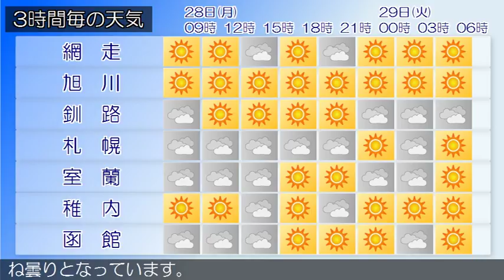2018/05/28 北海道地方の天気予報 朝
北海道付近は、２８日から２９日にかけて、日本のはるか東の高気圧の張り出しの中となるでしょう。石狩・空知・後志地方は、２８日は、曇り時々晴れでしょう。上川・留萌地方は、２８日から２９日にかけて、晴れでしょう網走・北見・紋別地方は、２８日は、網走・北見地方は晴れ昼過ぎから時々曇り、紋別地方は晴れでしょう。釧路・根室・十勝地方は、釧路・根室・十勝地方の２８日３時の天気は、晴れまたは曇りでところどころで霧となっています渡島・檜山地方は、２８日は、曇り夕方から晴れ、所により昼前まで雨でしょう。胆振・日高地方は、胆振・日高地方の２８日３時の天気は、概ね曇りとなっています。宗谷地方は、宗谷地方の２８日３時の天気は、晴れとなっています。